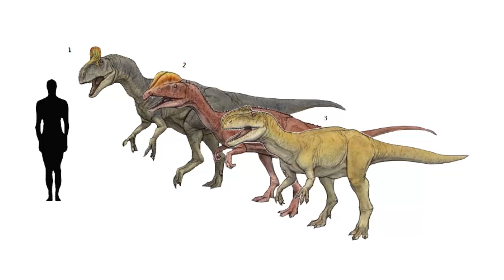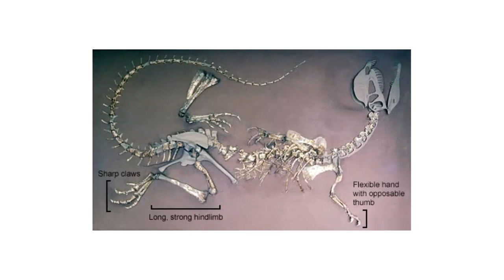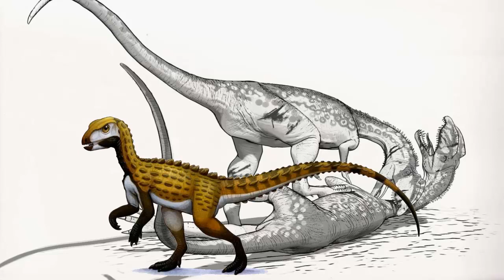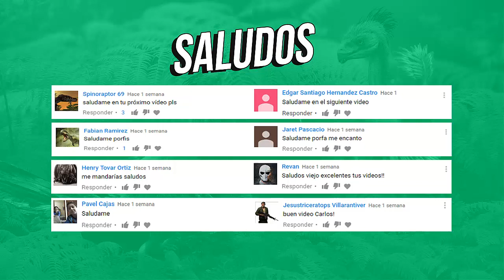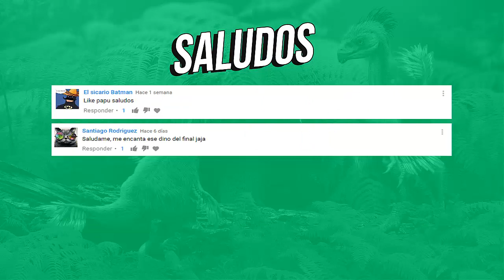Lo que no conocías de un Dilophosaurus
Skype:
carlosplanetaD